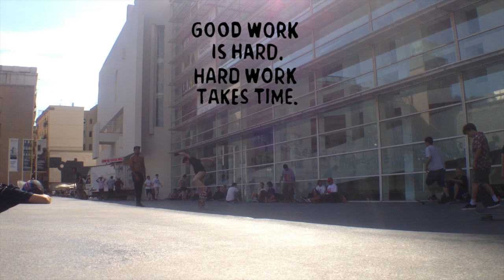Kyle Bryant - This Is My Job Episode Two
In this video I show the carving process of my June print from the "Bryant's Cultural Narrative" series in a fast motion recap of the carving process.

Inspired by the skate culture in Barcelona, this print includes the benches at Sants, the manual pads on Parallel, MACBA, and the new park at Mar Bella. Skateboarding has always been an important part of my life, and though I never got to be really good at it, I still love to ride my board around the city streets, cruise down hills, or ride a bowl.

If you enjoy this video and want to see the finished print, please